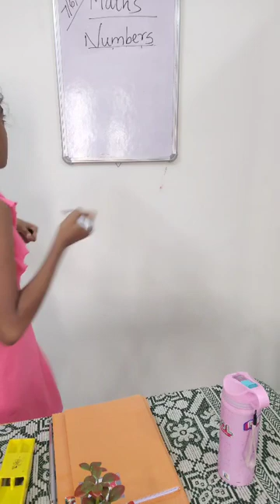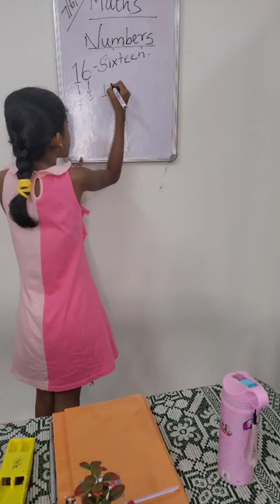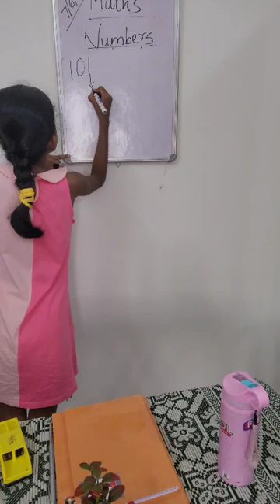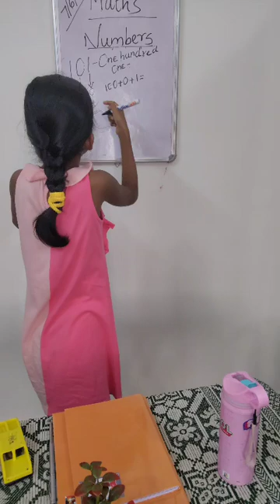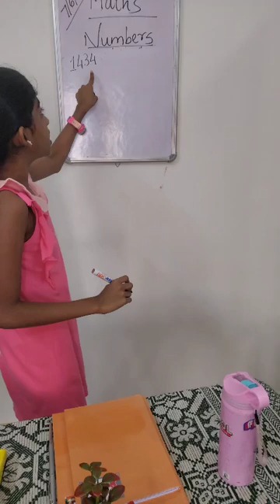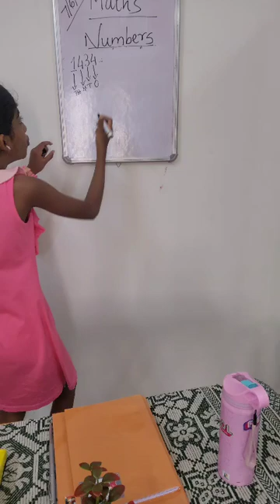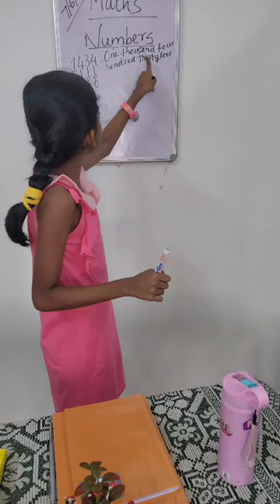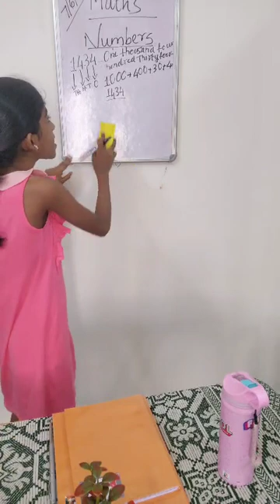"Understanding Numbers | 2 & 3-Digit Place Value Explained by a 4th Grader | Sparks Academy"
Let’s explore the world of numbers with Sparks Academy! 🔢✨
In this video, our young math teacher takes you through the basics of numbers – introducing two-digit and three-digit numbers and explaining place value in a clear and fun way!

Whether you're a student, parent, or teacher, this video is a great way to understand:
✔ What is a two-digit number?
✔ What is a three-digit number?
✔ Place value of digits (ones, tens, hundreds)
✔ Simple examples to learn easily

🎓 Perfect for 4th standard students and early learners building their foundation in mathematics!